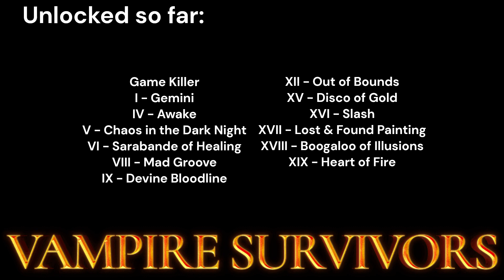INVERSE MODE IS HARD! - Vampire Survivors - Run #29 - Inverse Mad Forest